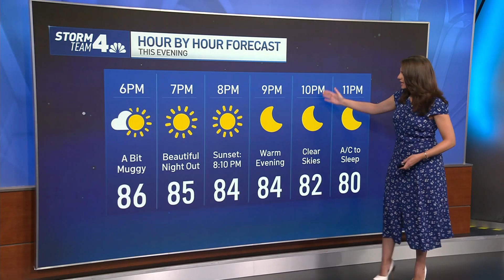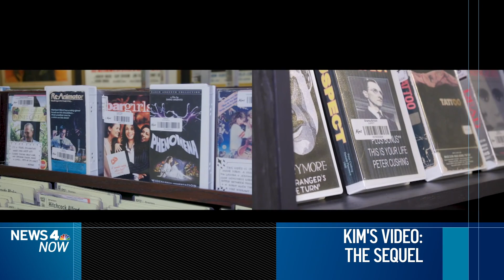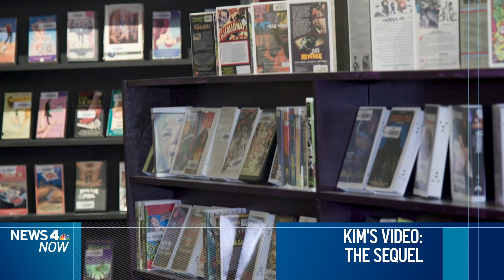2 Pedestrians Dead, 5 Hurt in Manhattan Wreck | News 4 Now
A two-car collision in Manhattan early Wednesday cost two pedestrians their lives and injured another five, three of them critically, authorities say.